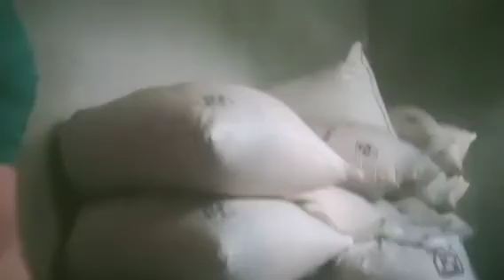Hang golaynwswi mwn 🙏🥰😂😂 lwgwpwr vlog 25